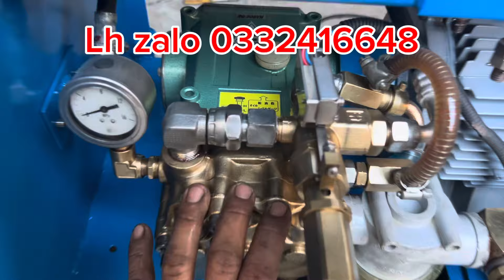Test bộ máy bộ thùng ok 508, ty sứ 25mm, áp 80bar, lưu lượng 30l/p lh zalo 0332416648